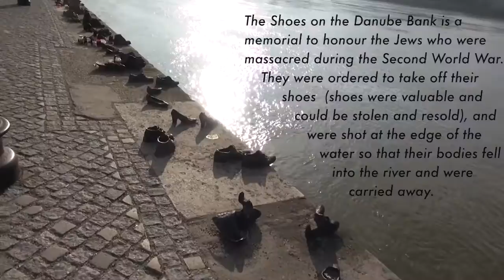My First Time in Budapest!!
Been having wayyy too much fun for the past 1.5 months to edit properly but the Budapest vlog is finally out! Hope you guys like it and HUGE THANKS to Barbara for being the most amazing tour guide/host ever :))